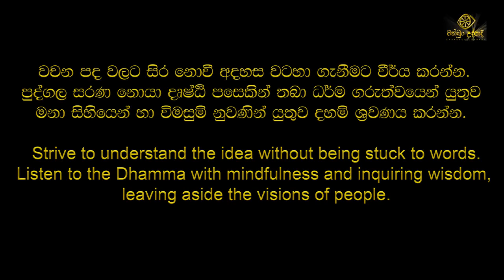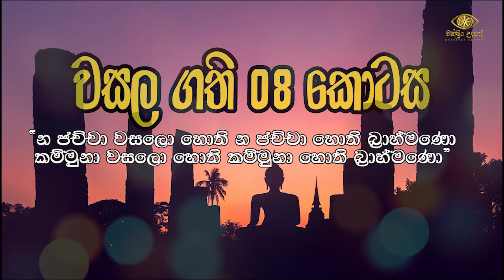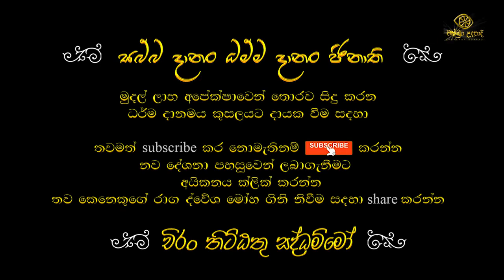වසල සූත්‍රය විශේෂ විග්‍රහය 08 කොටස | හඳපාන්ගොඩ නිවාතාප හිමි | චක්ඛුං උදපාදි